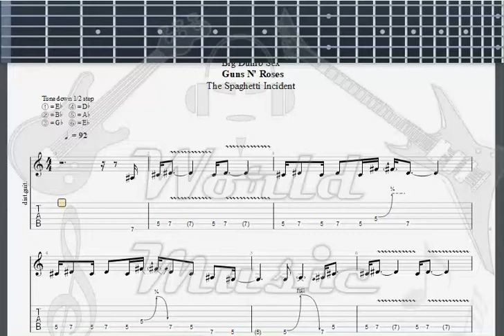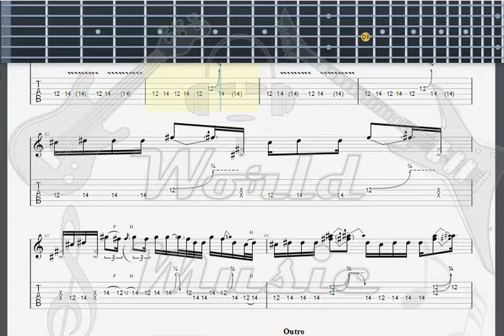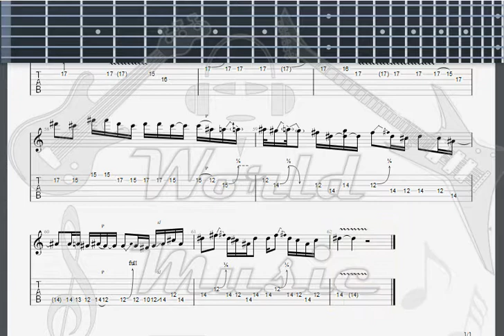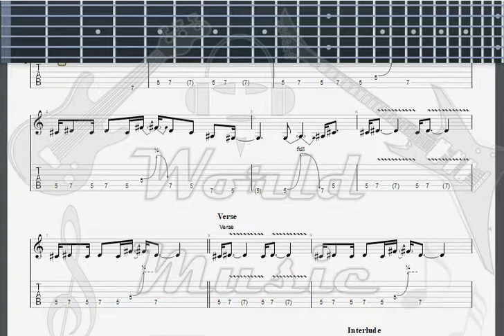Guns N' Roses Buick Mackane GUITAR 1 TAB